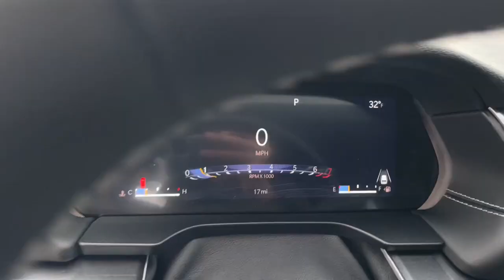2023 Jeep Grand Cherokee Milford, Mendon, Worcester, Framingham MA, Providence, RI 23-066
Diamond Black Crystal Pearlcoat New 2023 Jeep Grand Cherokee Laredo available near me in Milford, Massachusetts at Imperial CDJR. Servicing the Mendon, Worcester, Framingham MA, Providence, RI area.

Imperial CDJR
18 Uxbridge Rd

Sunroof, Blind Spot Monitor, Lane Keeping Assist, WiFi Hotspot, Dual Zone A/C, Keyless Start, Bluetooth, Satellite Radio, Back-Up Camera, 4x4, Alloy Wheels, POWER SUNROOF, ENGINE: 3.6L V6 24V VVT UPG I W/ESS, TRANSMISSION: 8-SPEED AUTOMATIC 850RE... iPod/MP3 Input. Laredo trim, Diamond Black Crystal Pearlcoat exterior and Global Black interior. Warranty 5 yrs/60k Miles - Drivetrain Warranty; brbrbrbrKEY FEATURES INCLUDEbrbr4x4, Back-Up Camera, Satellite Radio, iPod/MP3 Input, Bluetooth, Aluminum Wheels, Keyless Start, Dual Zone A/C, WiFi Hotspot, Lane Keeping Assist, Blind Spot Monitor, Brake Actuated Limited Slip Differential, Smart Device Integration. Rear Spoiler, MP3 Player, Privacy Glass, Keyless Entry, Child Safety Locks. brbrbrbrOPTION PACKAGESbrbrPOWER SUNROOF, ENGINE: 3.6L V6 24V VVT UPG I W/ESS (STD), TRANSMISSION: 8-SPEED AUTOMATIC 850RE (STD). Jeep Laredo with Diamond Black Crystal Pearlcoat exterior and Global Black interior features a V6 Cylinder Engine with 293 HP at 6400 RPM*. brbrbrbr.brbrThe Buy For Price reflects all applicable manufacturer rebates and/or incentives (not all will qualify) and is based on retail purchase with additional dealer discounts including a $1,000 Imperial Trade Assistance Bonus for qualifying 2010 or newer trades. Our specials are available exclusively through our phone and internet department. Price subject to change if manufacturer rebates change. Lease, business and fleet acquisitions may result in a different pricing and rebate structure. Price does not include tax, title, registration, and documentation fee or other applicable fees. Vehicle must be paid in full and take same day delivery from dealer stock. No wholesalers or dealers. Call or email our phone and internet team for the most current rebate information and Imperial discounts. Our price online is for our market area only. Price cannot be combined with any other discounts or promotions. Not responsible for typographical or pricing errors. May include vehicle demonstrators. StockThe Buy For Price reflects all applicable manufacturer rebates and/or incentives (not all will qualify) and is based on retail purchase with additional dealer discounts including a $1,000 Imperial Trade Assistance Bonus for qualifying 2012 or newer retailable trades, low APR options available in lieu of rebates and dealer discounts. Price subject to change if manufacturer rebates change. Lease, business and fleet acquisitions may result in a different pricing and rebate structure. Price does not include tax, title, registration, and documentation fee or other applicable fees. Due to the current unprecedented market conditions, availability of some vehicles is severely restricted. Acquisition and/or replenishment of these vehicles may come at a premium price. Accordingly, some vehicles may be sold at a price higher than MSRP. Vehicle must be paid in full and take same day delivery from dealer stock. No wholesalers or dealers. Call or email our phone and internet team for the most current rebate information and Imperial discounts. Our Red Tag price online is for our market area only. Price cannot be combined with any other discounts or promotions. Not responsible for typographical or pricing errors. May include vehicle demonstrators. Stock photos may be used and picture may not reflect actual vehicle. Transparency is our goal.